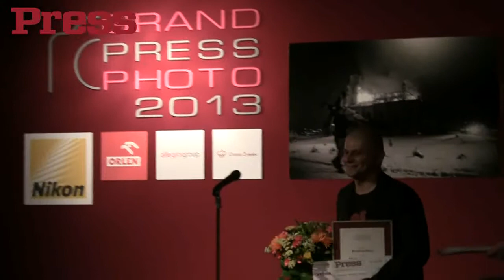Finał konkursu Grand Press Photo 2013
Zdjęcie Michała Legierskiego zostało Zdjęciem Roku w konkursie fotografii prasowej Grand Press Photo 2013. Nagrodę wręczył mu przewodniczący jury Samuel Aranda.